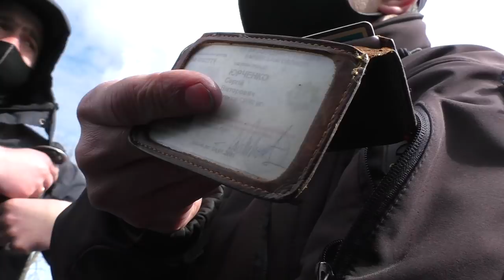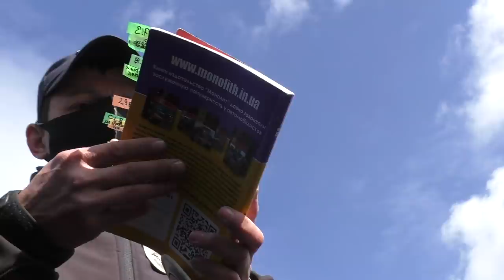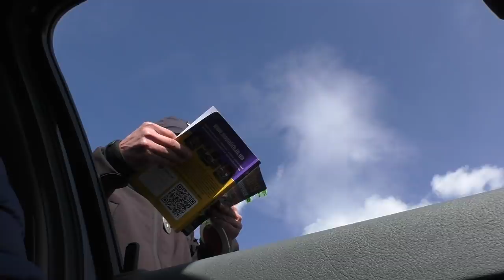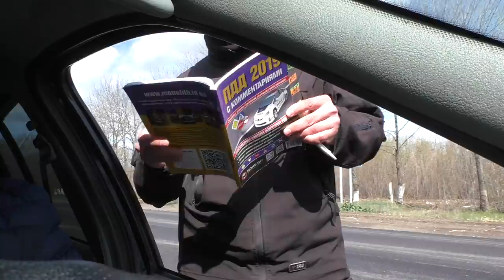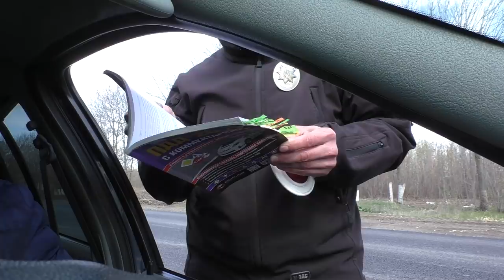ПОЛИЦИЯ УКРАИНЫ!!!!! ЕЗДА БЕЗ СВЕТА ***ОСТАНОВИЛИ НА СВОЮ ГОЛОВУ***